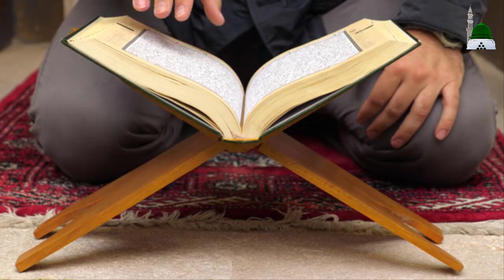Azab-e-Qabar Ka Sacha Waqia || Allah Ki Shan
Ye video hai azab e qabar k baray main 1 shehar main selab aya to kuvh qabrain phat gaein un main sy 1 qabar k azab ka waqia sunaya gya hai us k sath kya hua janiye is video main agar video achi lgay to apnay doston k sath lazmi share kijeay ga Shukriya.